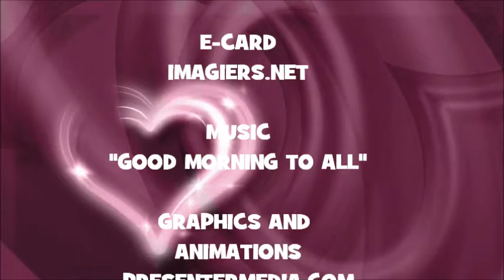¡FELIZ CUMPLEAÑOS CAYLEE!